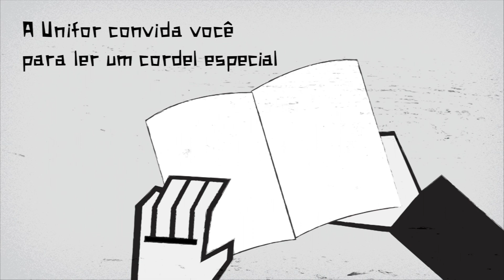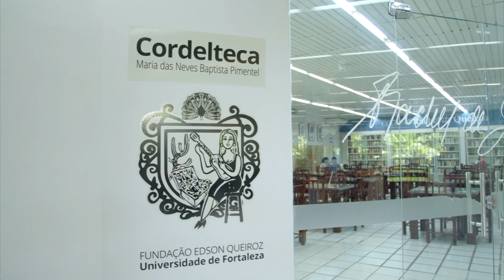Celebração dos 180 anos do Padre Cícero 🎉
Neste vídeo especial, mergulhamos na rica história e influência do Padim Ciço, enquanto descobrimos a incrível Cordelteca da Unifor, uma verdadeira jóia literária que preserva as tradições e histórias do sertão em forma de cordéis.

Ficha técnica:
Roteiro e Produção: Giulia Tessmann e Diana Siqueira  /  Imagens: Priscilla Sousa / Edição: Marcelino Oliveira / Animação: Marcelino Oliveira e Douglas Nobre